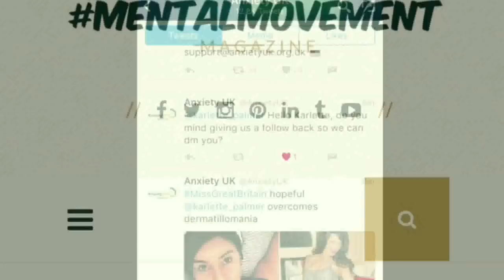DONT TELL THE BRIDE BEHIND THE SCENES VLOG IMEET THE ANDRADES I EP 2 |OUR WEDDING DAY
Hi guys! Me and Tiago recently got married on Dont tell the bride! if i am able to then hopefully i can get the episode up on here but for now this is our behind the scenes vlog of our special day hope you enjoy !